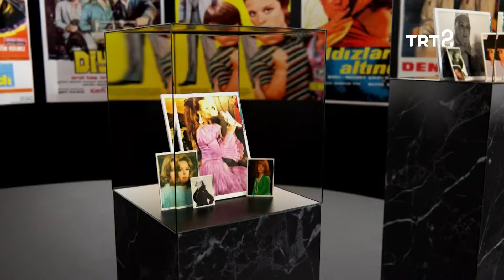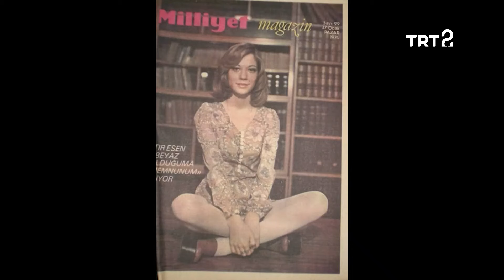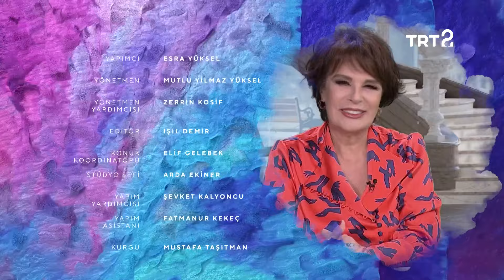Itır Esen | Hülya Koçyiğit ile Film Gibi Hayatlar | 78. Bölüm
Hülya Koçyiğit'in konuğu, oyuncu Itır Esen.